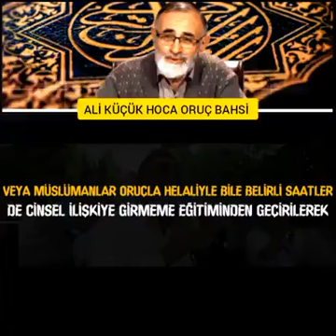Orucun Hikmeti - Ali Küçük Hoca